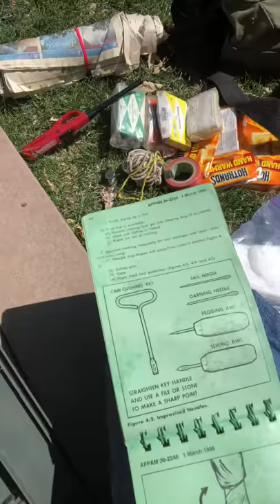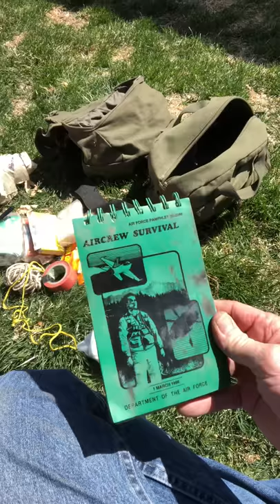Atv survival gear